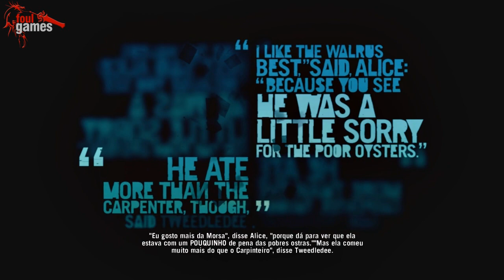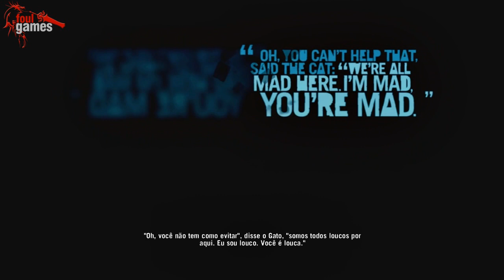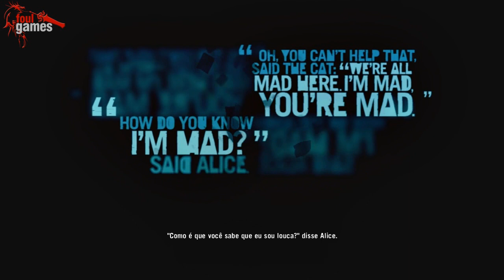Vamos Jogar Far Cry 3 - A Morte de Jason - Parte 16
Descrição:
O rico e mimado Foul finalmente acha a faquinha chinesa. Ao sair da caverna, ele recebe uma ligação de Buck, para se encontrarem em sua casa e fazer a troca de adaga e refém. Ao chegar, ele encontra Keith em estado de choque e para sua surpresa, Buck tenta matar Jason de cueca. Logo depois disso Vaas mata o Jason...